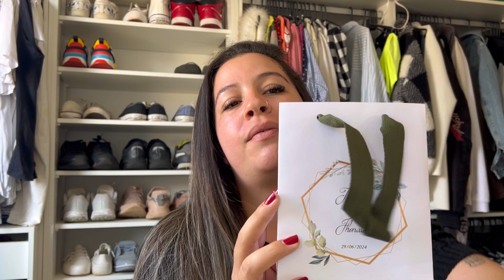CONVITE DOS PADRINHOS! + reação deles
OOOOOOOI, hoje vamos compartilhar com vocês o estilo do conbite dos nossos padrinhos, as nossas escolhas e a reação deles!